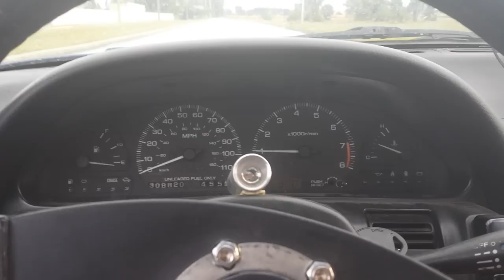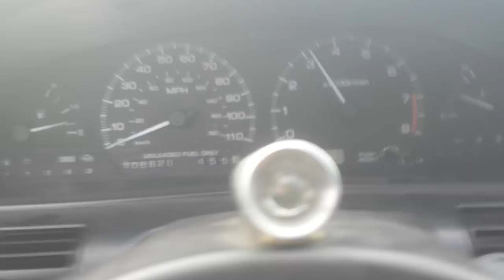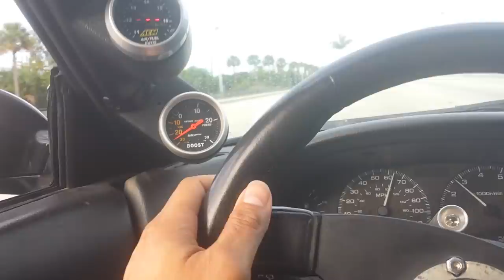2-Step/Launch Control/Flat-Shifting KA24DET MegaSquirt 240SX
Went to the gym this morning and tested out the 2-step on my way back.  Found out I had my flat shift enabled and had more fun.  This MegaSquirt ecu is the shit!